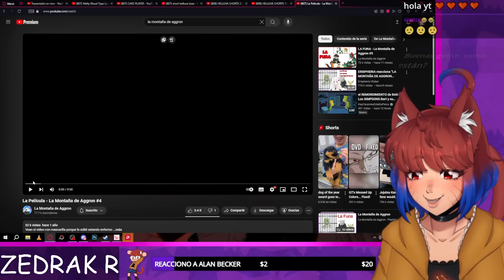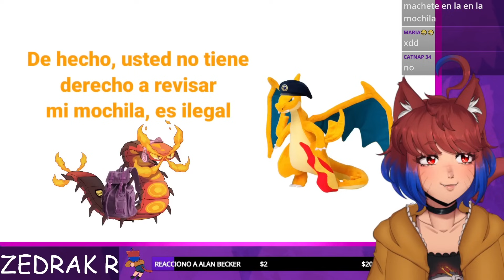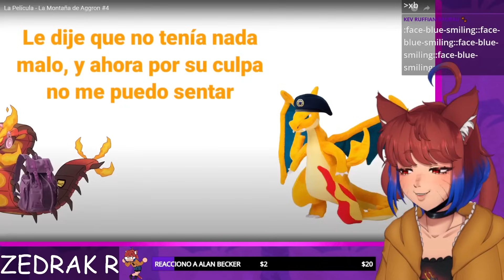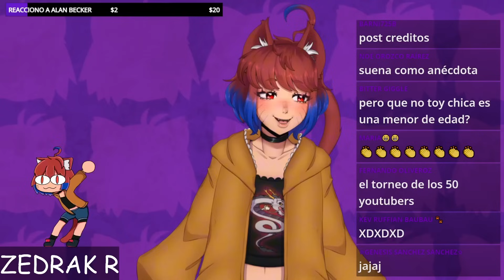LA PELÍCULA DE FNAF 😱 | Zedrak REACCIONA a LA MONTAÑA DE AGGRON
Zedrak reacciona a La Película - La Montaña de Aggron #4,  espero les guste :D